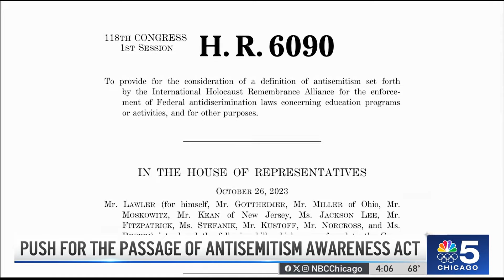Protests RAGE ON at college campuses in Chicago and beyond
Chicago Jewish organizations speak out against protests over the Israel-Hamas on college campuses, in which many students are demanding divestment from Israeli interests and transparency.